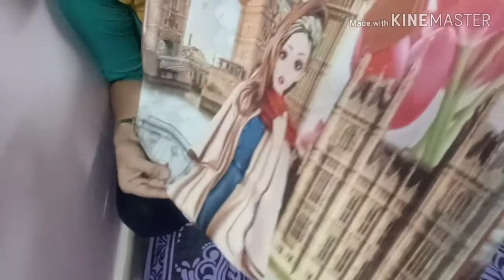Hyderabad.Street shopping. చార్మినార్ షాపింగ్ .